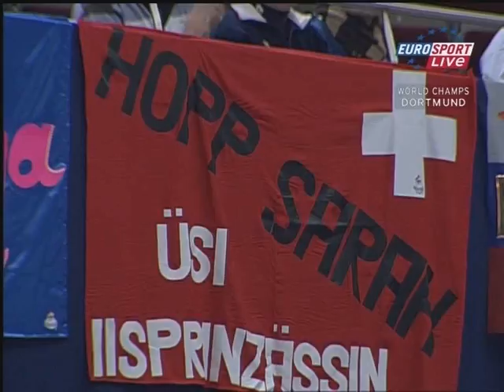Sarah Meier 2004 Worlds Short Program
ONE OF HER BEST: 2003/2004